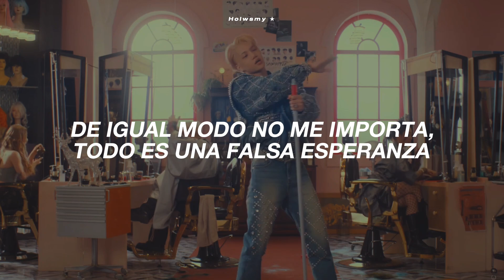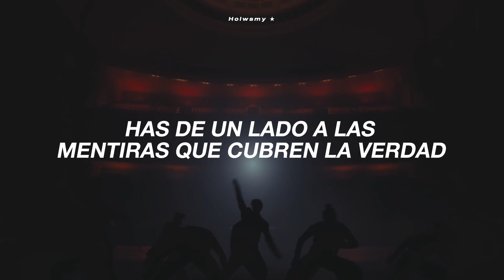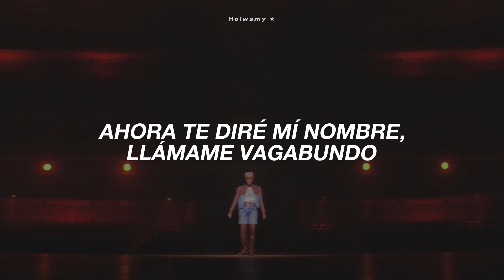Rover - KAI / Sub.español ★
Rover - KAI (Traducido al español)

rover kai letra en español
rover kai en español
kai rover sub español
kai rover traducido al español
kai rover letra en español
kai rover en español
kai rover lyrics
kai sub español